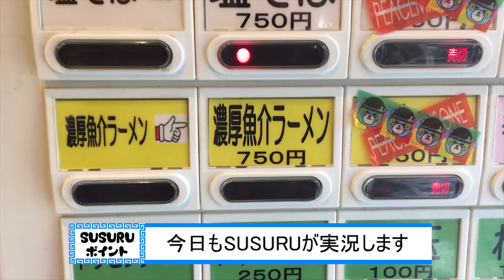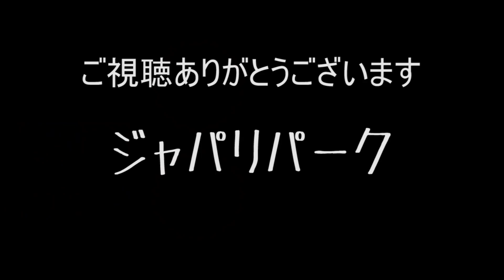塩を侮るな。今年ナンバーワン出た をすする 公園前 愛知【飯テロ】 SUSURU TV.第1252回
自家製麺公園前
愛知県岡崎市柱4-8-16

〒164-0001
東京都中野区中野3-42-2
SUSURU宛　まで！